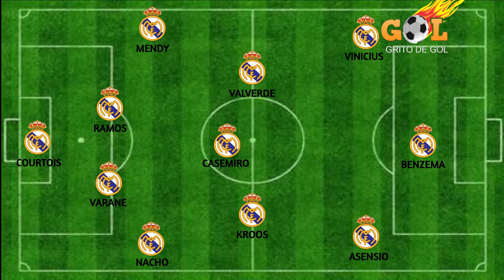Barcelona vs Real Madrid (1-3) | Goles & Resumen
El Real Madrid visitaba a su clásico rival por la jornada 7 de La Liga Santander. Ambos necesitaban una victoria y al final el conjunto merengue fue quien lo logró y dejó al cuadro catalán con las manos vacías.